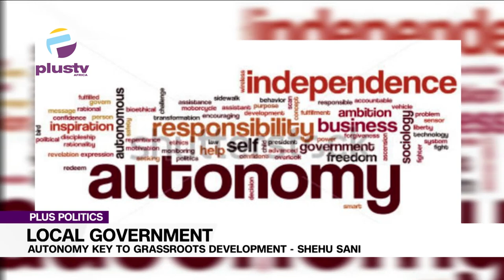Local Government: Autonomy Key To Grassroots Development - Shehu Sani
Liborous Oshome (Advocate For Good Governance) And Samuel Nwanosike (Chairman, Ikwerre Local Govt Area, Rivers State Joined Us To Discuss